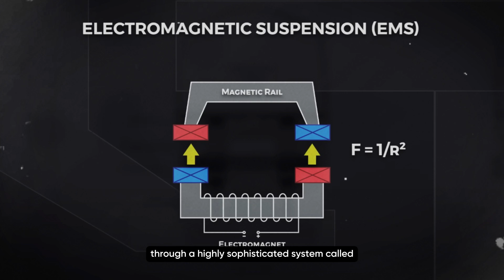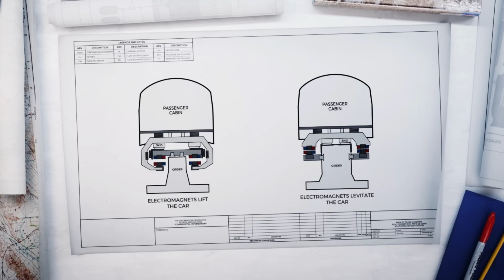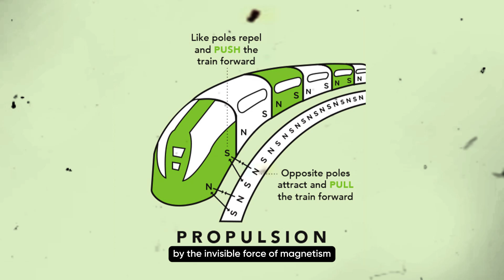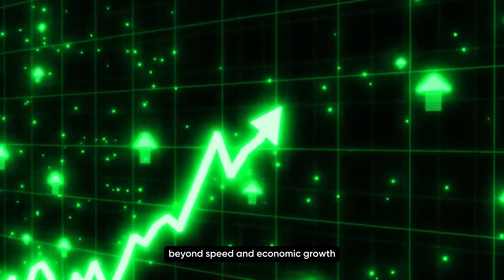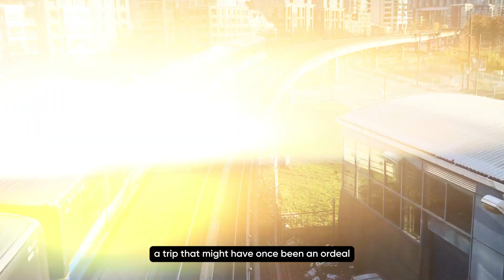This Japanese Train is Changing The Way Of Travel.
Imagine stepping onto a train that doesn’t just rush along tracks but floats
effortlessly above them, gliding with such speed and smoothness that it feels more
like flying than traditional travel. There’s no clatter of wheels, no jerking or rattling
as the train propels forward. Instead, you’re moving so fast that the world outside
turns into a blur, yet inside, everything is calm and quiet. Welcome to Japan’s
Maglev train, a $50 billion marvel set to revolutionize not just transportation in
Japan but the very way we think about travel.

This isn’t your average high-speed train. What makes the Maglev truly
revolutionary is that it doesn’t rely on wheels or even traditional rails. Instead, it
levitates about four inches above the ground. How does it do that? Through a
highly sophisticated system called electromagnetic suspension (EMS). Here’s
where things get interesting: the train is kept aloft by superconducting magnets,
which are cooled to incredibly low temperatures, allowing them to generate
magnetic fields strong enough to lift an entire train.
Now, levitating alone would be impressive, but the Maglev doesn’t stop there.
These same magnetic forces are used to propel the train forward. By creating a
push-pull effect between the train and the track, the Maglev can accelerate to
speeds that seem almost otherworldly—up to 603 km/h (375 mph) during test
runs. That’s faster than a commercial jet flying at cruising altitude! When it starts
operating, the train will cruise at a steady speed of 500 km/h (311 mph), slashing
travel times dramatically. For example, the journey between Tokyo and Nagoya, a
trip that usually takes 90 minutes by Shinkansen (Japan’s bullet train), will be cut to
just 40 minutes. Imagine starting a podcast and barely getting through a few
episodes before you’ve reached your destination.